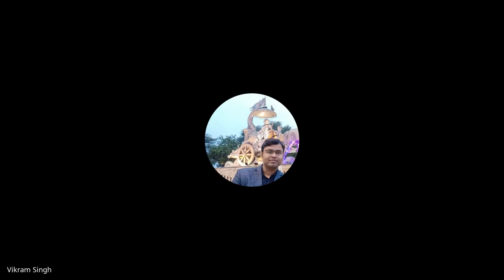Lect-01: Fundamental notions of Data Processing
Concepts discussed
 Basic Notions: Concept of ‘Data’ & Information
 Data & Information characteristics, DIKW model
 Data Processing vs Information Processing